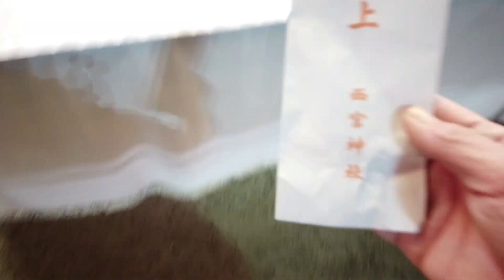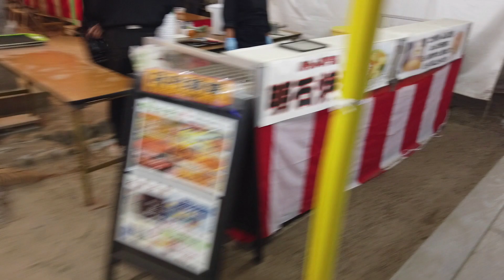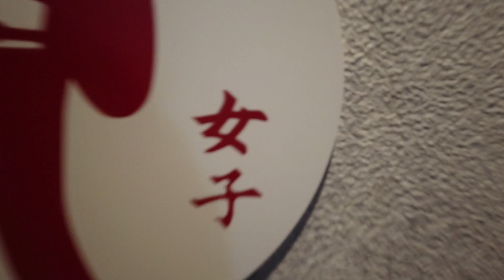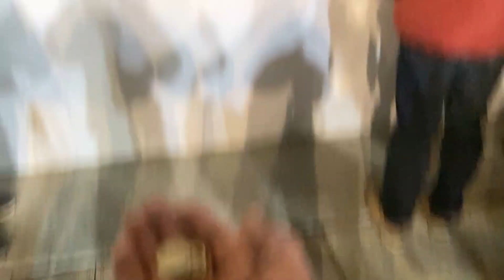Fukuotoko Luckyman Race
Every year on January 10th the Nishinomiya Ebisu Jinja hosts the Fukuotoko race, from the main gate to the temple. My lads from football invited me to run along this year...
It starts early ( 5 a.m. ) because the early bird gets the worm.
Join use for a first hand account of the celebration, history, and rich cultural traditions of Shinto in Japan ! Dozo !